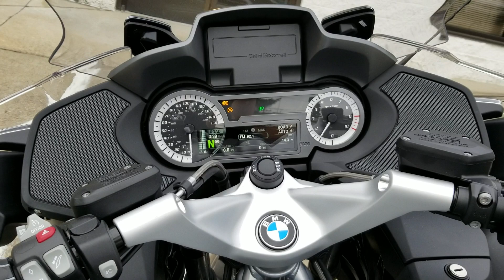2019 BMW R1250RT